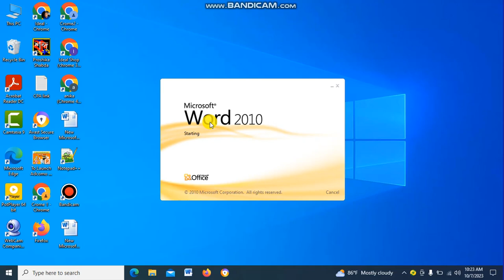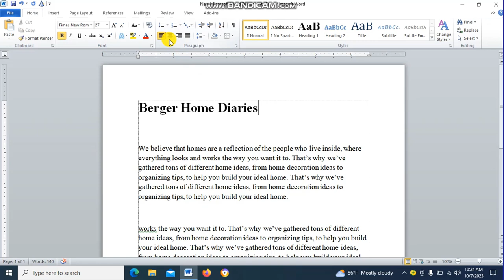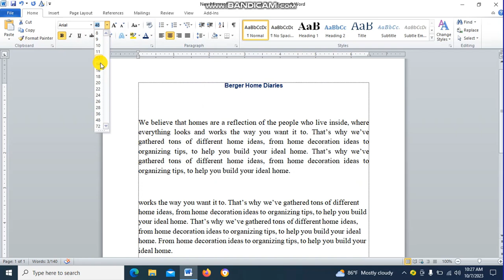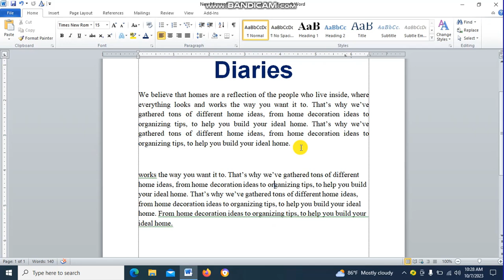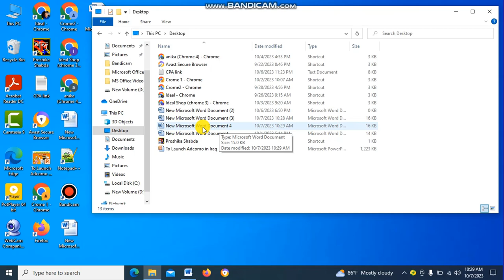Microsoft Word Office Master Class Part- 2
"Gift Card All" focused on Microsoft Word Office classes:

"Welcome to Gift Card All! Dive into the world of Microsoft Word Office with our in-depth classes. Whether you're a beginner or looking to enhance your skills, join us for step-by-step tutorials, tips, and tricks to master the art of document creation and productivity.